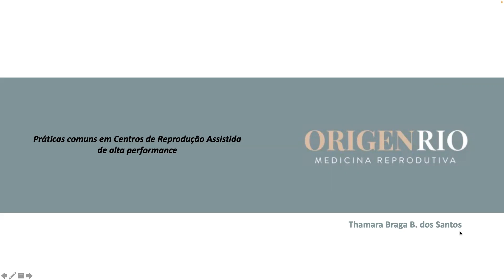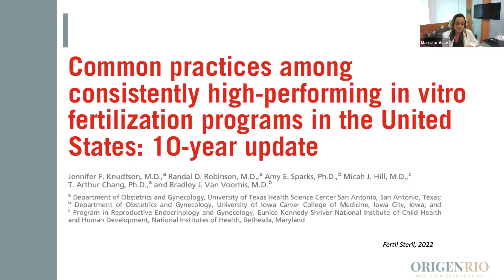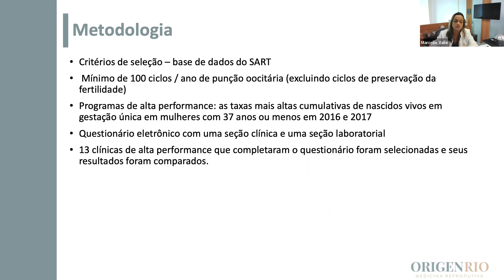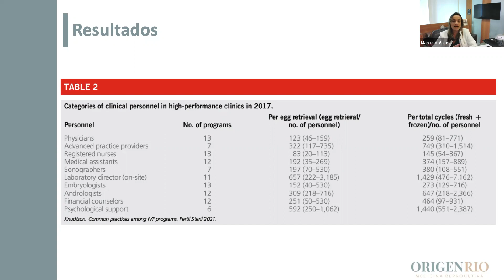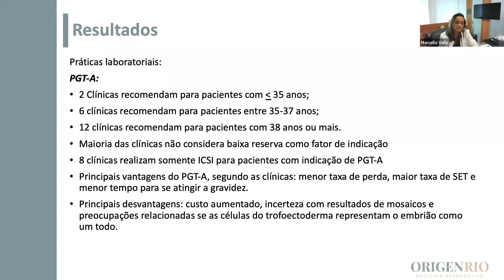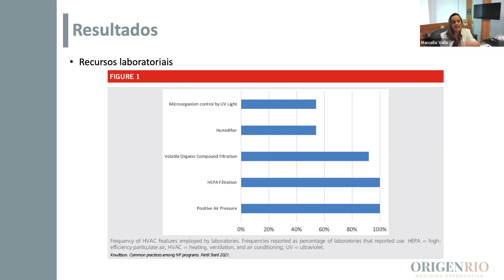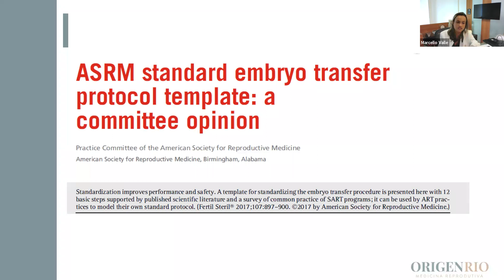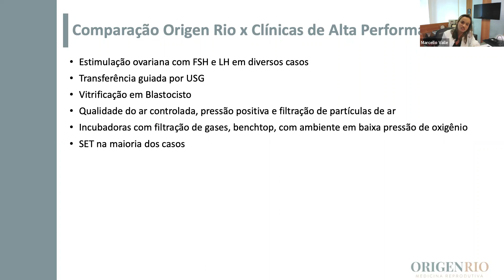Thamara Braga: Práticas comuns em centros de Reprodução Assistida de alta performance